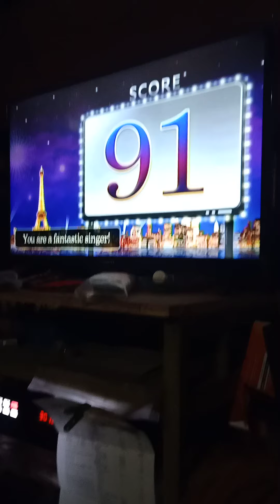Hindi po sya galit nag papaliwanag lang po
Davao Vacation